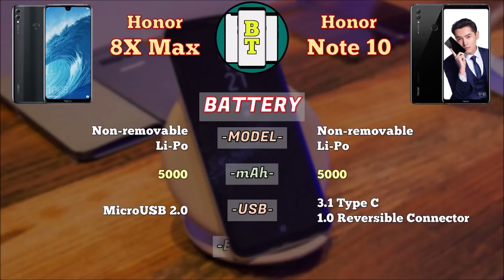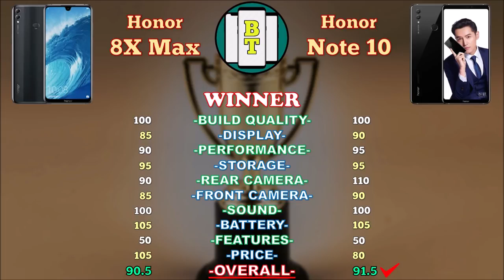Honor 8X Max vs Honor Note 10